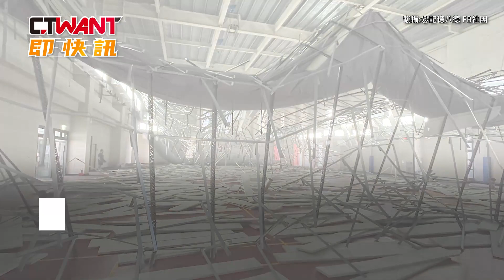CTWANT 生活新聞 / 桃園羽球場天花板崩塌 一片片全掉畫面超可怕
9月18號下午2點44分，台東池上發生芮氏規模6.8地震，桃園市八德國民運動中心5樓，羽球場的天花板造成崩塌事件。畫面中不少民眾在場上打羽球，下秒地震來襲產生劇烈晃動，沒想到上方天花板不敵強震，隔音板一片片迅速掉落，支撐的輕鋼架吊掛在半空中，驚悚過程全被監視器給拍下，此事故造成1名男子背部擦挫傷，幸好送醫後目前沒有大礙，而運動場其實前一天才裝修好，如今發生倒塌事件又得重新整理。